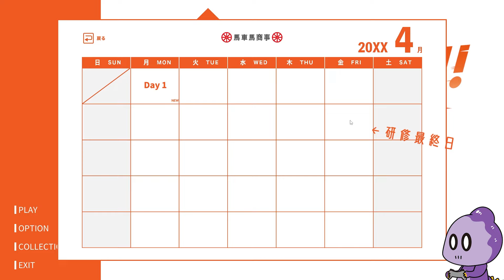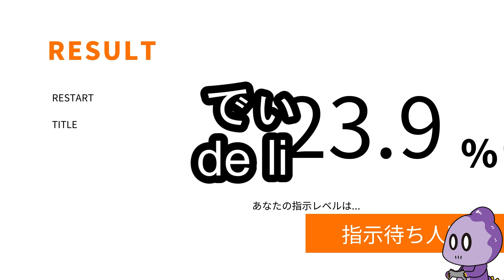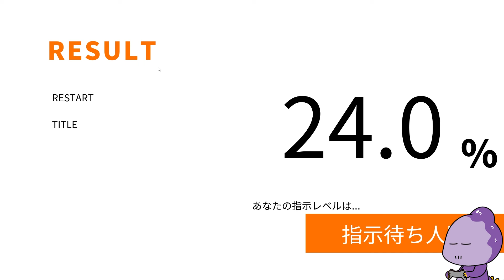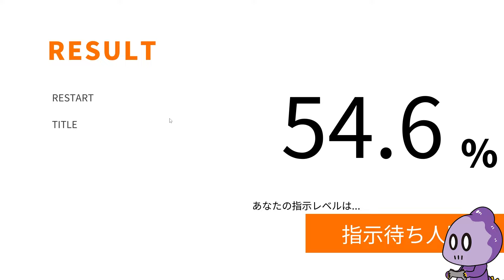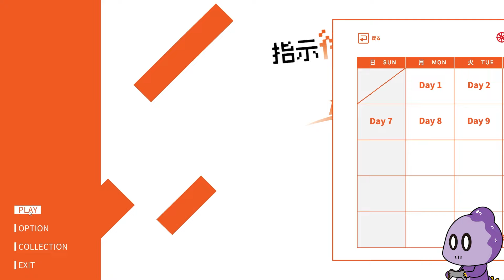変な動きをする指示待ち人間がなんかウザい【指示待ち人間RUN】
新入社員が指示待ち人間なのは当たり前ですやん。